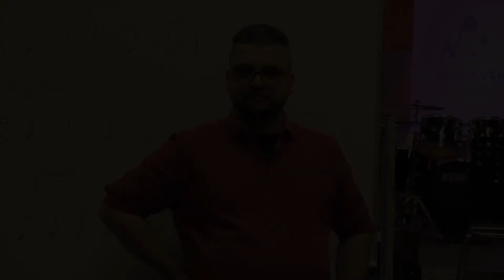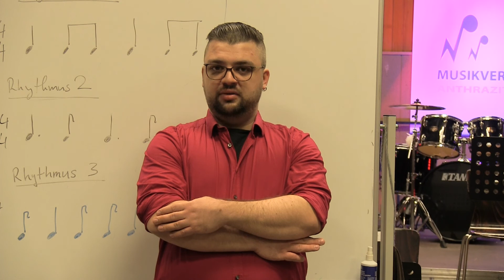Der Musikverein stellt sich vor - Jugendorchester und Orchester Team